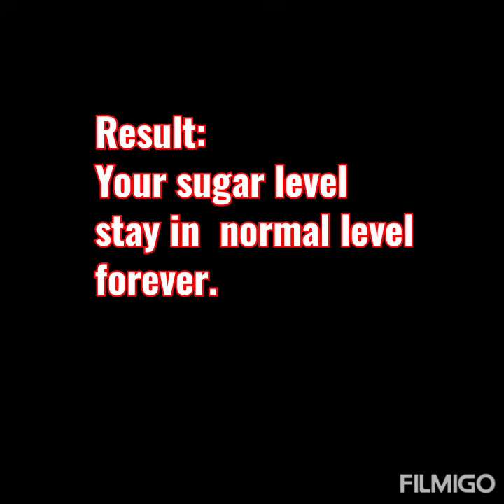How to control sugar naturally. Sarkkarai noyyai iyarkaiyaka kattupadutha mudiyum?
It's a practical statement from us.